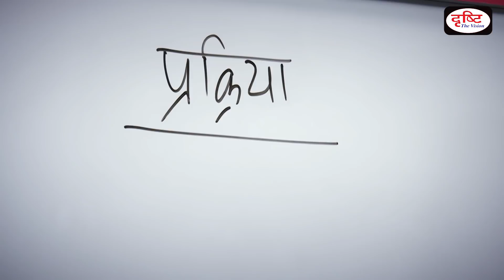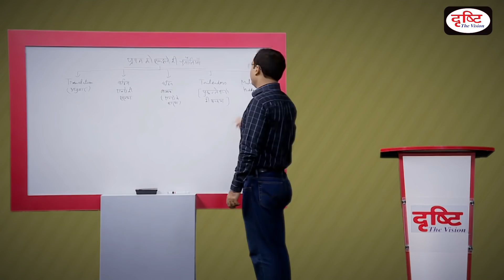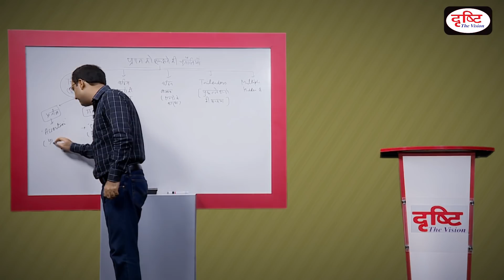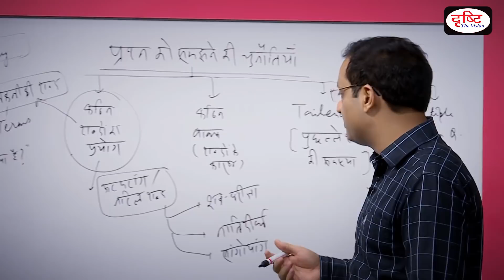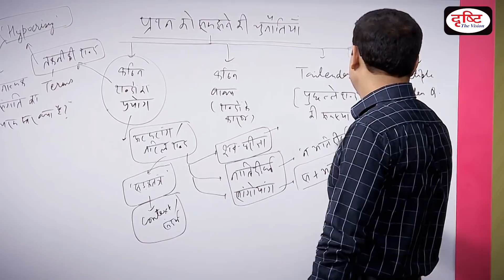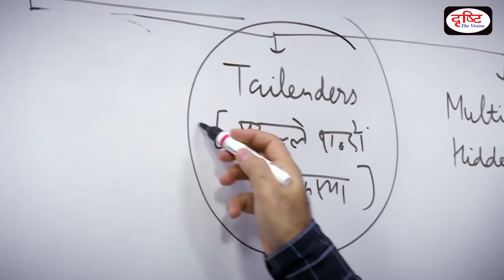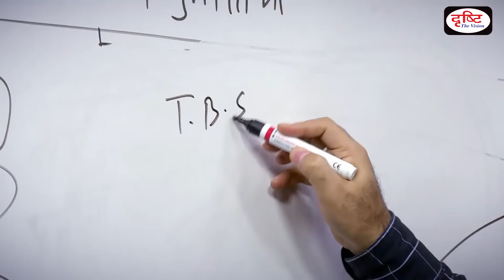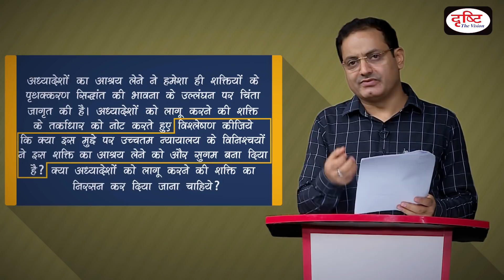Strategy - How to understand difficult questions? By: Dr. Vikas Divyakirti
UPSC Civil services (IAS) exam answer writing: a HOW-TO
Dr. Vikas Divyakirti explains in this video the skill of answer writing. It continues from the previous video where he discussed how to write a good answer in the UPSC civil services exam or other state service exams. There are many aspects to answer writing in the examination hall and this video discusses it.

STAGES OF ANSWER WRITING IN CIVIL SERVICES EXAMS

1. The first stage is that you exactly understand the question.This appears easy to most people but there are so many candidates who have been bad at this, so pay close attention to the needs of the question in the civils exam(s). This video lecture goes in details tutoring civil services aspirants how they can really understand the questions at the Mains exam so that they write the perfect answer in the 7-8 minutes they have for each question.
2. The second stage is that you prepare the structure (framework, synopsis) of the answer for the Mains exam question. Note that these answer writing tips are also useful for your other exams such as a university exam (such in DU or JNU) or entrance exams.
3. The third stage is the process of writing the answer in the examination. It will consist of introduction, main body and conclusion. All aspects of answer writing should get enough attention if you want to impress the examiner checking your copy at Dholpur House (UPSC).

कैसे लिखें बेहतर उत्तर परीक्षा में- MAINS ANSWER WRITING STRATEGY
The videos also discusses the presentation (look and feel of answer, paragraphs, points, diagrams, charts, maps used in Mains exam answer sheet and so on)of the answer which really matters in the Mains exam. All this will decide whether or not you are able to impress the Commission’s examiner. The suggestions given in the video are important are important irrespective of medium of examination; even English medium students will benefit from this seminar discussion on answer writing.

Especially for Hindi medium students in UPSC and other state services, the video lecture suggests that students pay special attention to the translation used in the UPSC question paper as UPSC question setting team has made English-Hindi translation errors in the questions.Dr. Divyakirti gives examples of bad English-Hindi translations from UP PSC and UPSC. It is important that even Hindi medium students check the wordings of the English questions while answering in the civil services Mains exam. This will ensure that you are selected in civil services 2018 or in the IAS exam 2019 whenever you are appearing for it.

Through illustrations from previous years UPSC Civil services exam question paper (Mains), Dr. Divyakirti explains vividly the process of understanding questions at the exam.